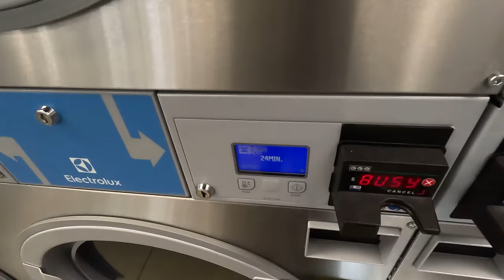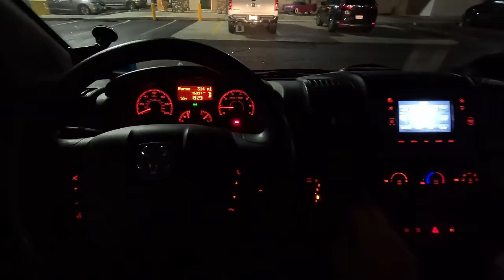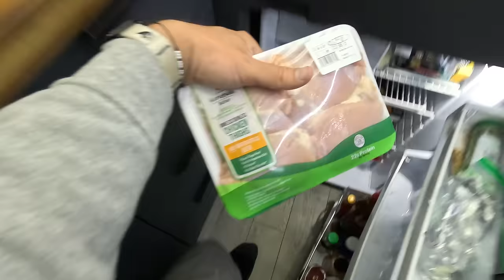Urban Stealth Camping Alone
Vlog_056 DAY 10 OF THE CROSS COUNTRY ROAD TRIP FROM VEGAS TO MARYLAND.